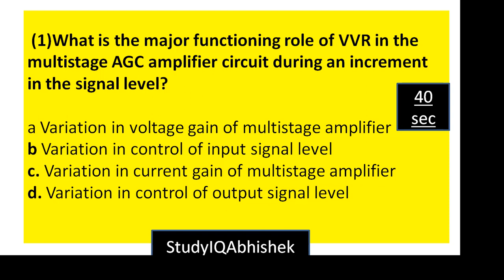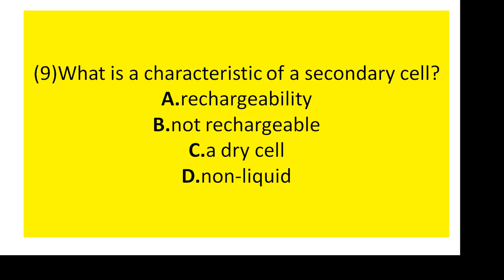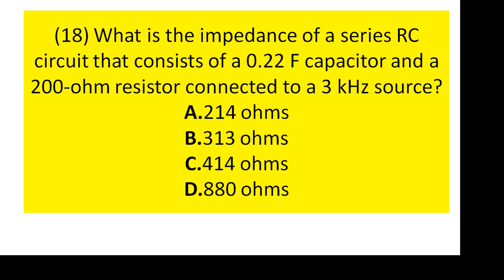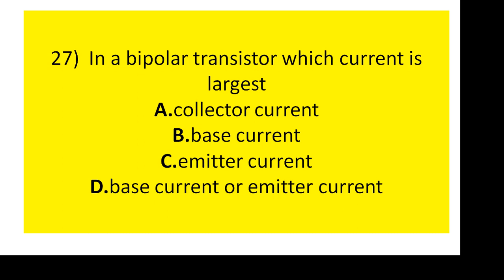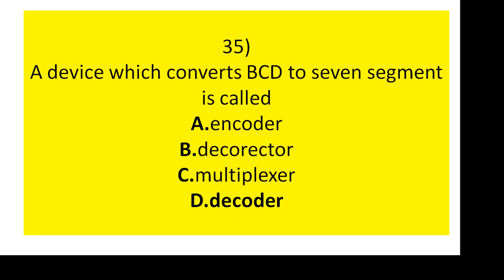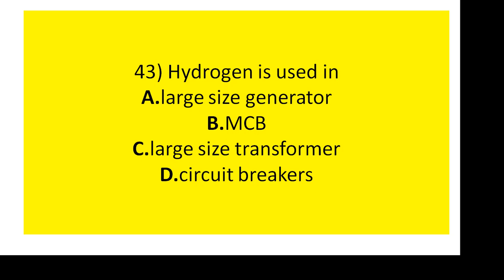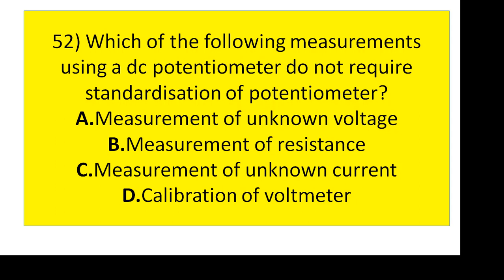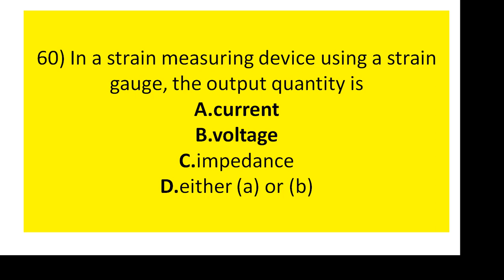LIVE TEST START 60 MCQ ELECTRONICS || BEST OF LUCK || 8:2 TO 8:44 PM || 4-1-2020 || StudyIQAbhishek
JUNIOR ENGINEERS EXAM UPDATE GROUP
EXAM AND JOB UPDATE GROUP AND QUESTIONS DISCUSSION GROUP

Tata steel Jet Industrial Oriented Learning ( Bearing  video )

Tata steel JEt ( IC ENGINE 100 mcQ)

Tata Steel Jet Production Engineering 100 mcq

Tata Steel JEt Themodynamics 100 mcq

TATA STEEL MACHINE DESIGN & TOM ( SSC JE , UPSSSC JE)